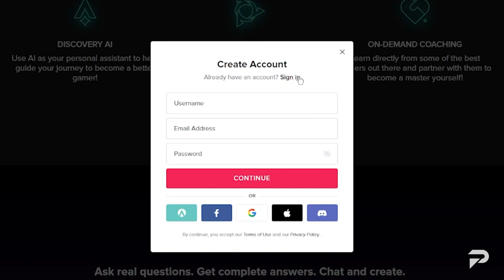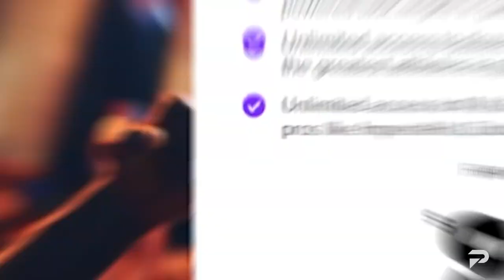The ONLY Bangalore Guide You'll EVER Need - Apex Legends Season 17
Learn from Snip3Down & Other PROS with Masterclass Courses & Exclusive Content for $9.99/Month. Click Here to Improve!!

Jump into the action-packed world of Apex Legends! Master unique Legends, squad up, and outsmart your foes in this thrilling battle royale. Dominate the arena today!

0:00 INTRO
0:45 CLASS
2:01 PASSIVE
2:51 TACTICAL
5:22 ULTIMATE
7:13 LORE
9:13 OUTRO

MB01B3L4YVHRQLX